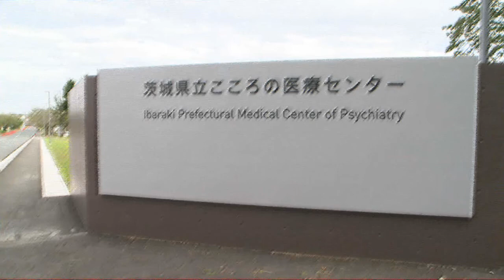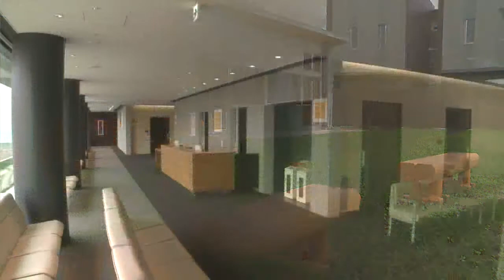県立こころの医療センター新病院開院！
質の高い精神科医療の提供と地域に開かれた病院を目指し，平成23年10月1日、県立こころの医療センター新病院が開院しました。
今回は９月２５日に行われた開院式典の模様と，新病院をご紹介します！